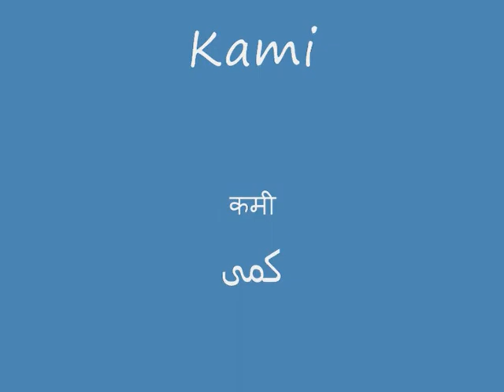Kami - Story Hindustani - कमी - کمی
This is an old story, which I think is being published here first, and only in video format.